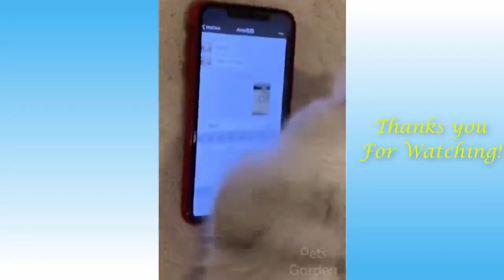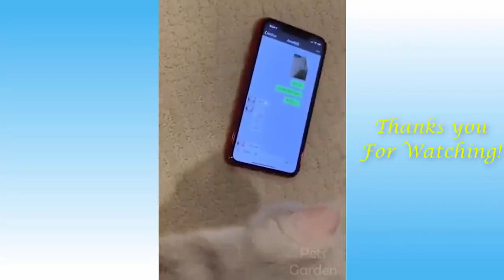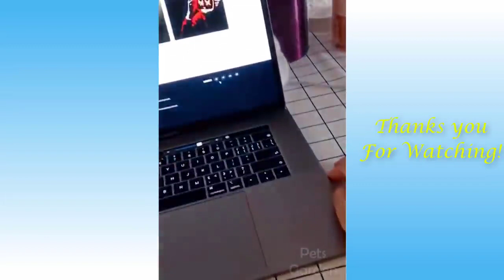Cute Pets And Funny Animals Compilation #17- Pets Garden